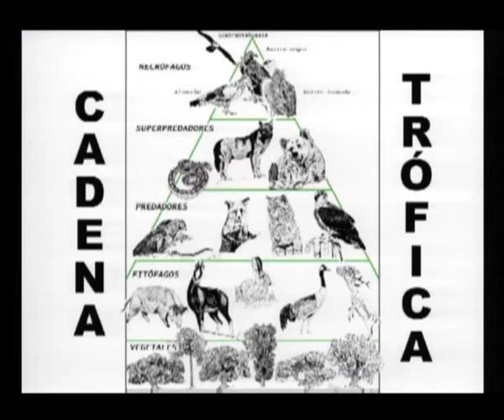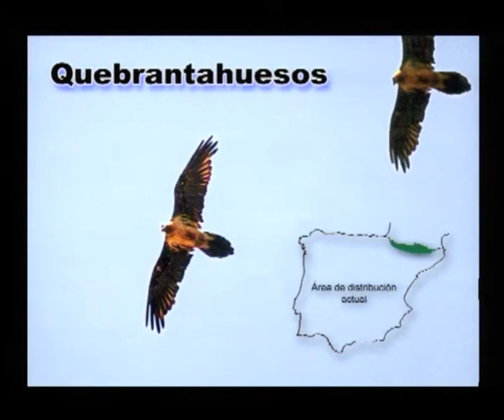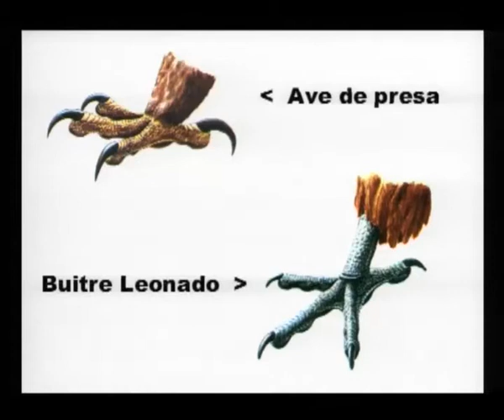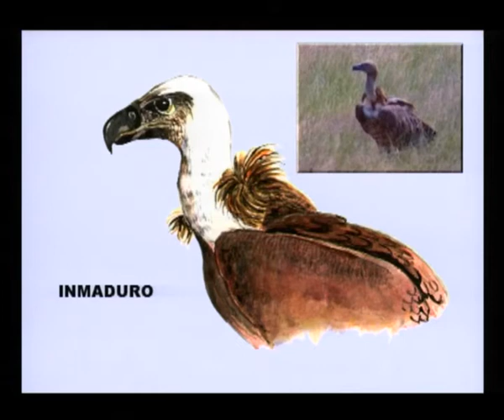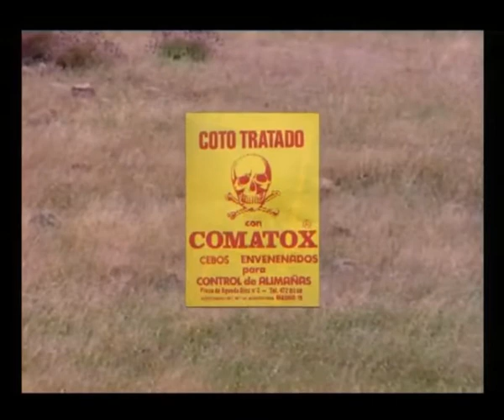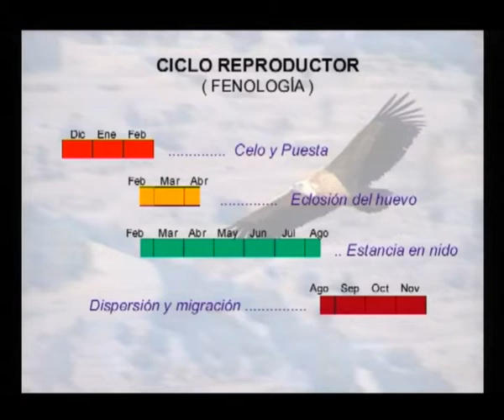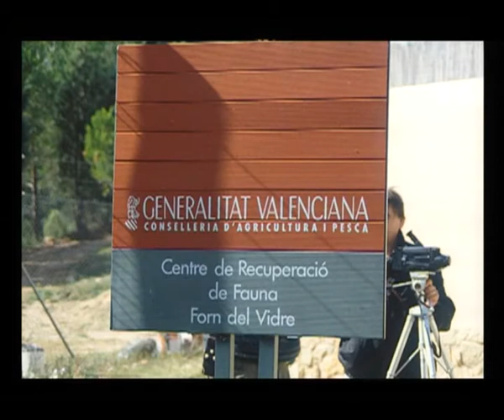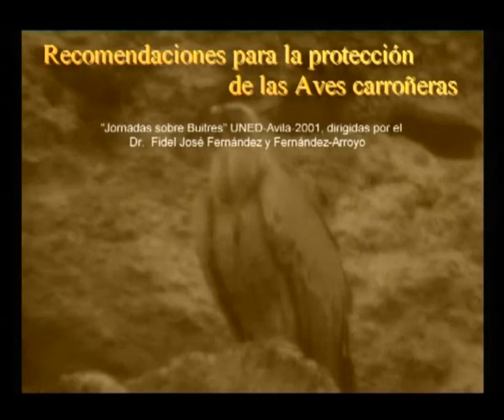Documental "El buitre leonado"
Este documental da una visión monográfica de una de las especies de aves carroñeras más común en la península ibérica, el "Buitre leonado" (Gyps fulvus).
Ha sido filmado aprovechando las salidas de campo que realizamos los miembros del Grup d'Estudi i protecció dels Rapinyaires (GER-Vila-real) para la realización de los estudios y controles de las aves rapaces en las comarcas castellonenses.